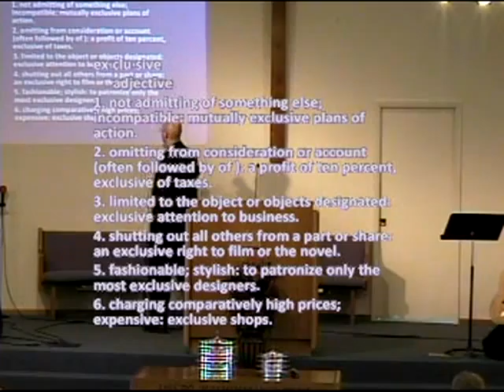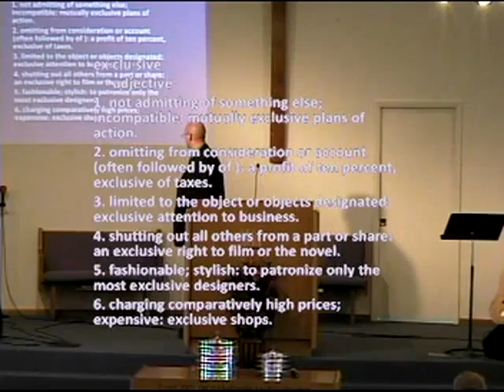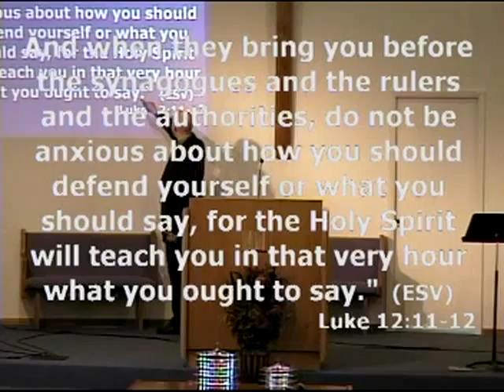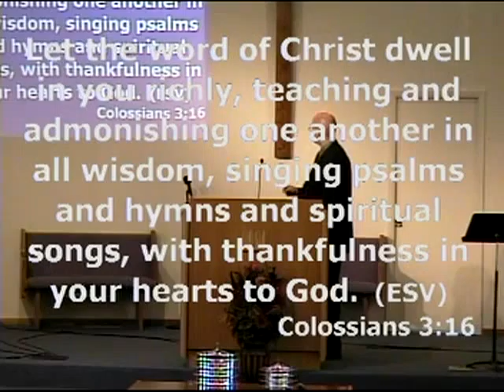Is Jesus the Only Way to God - Acts 4:1-12